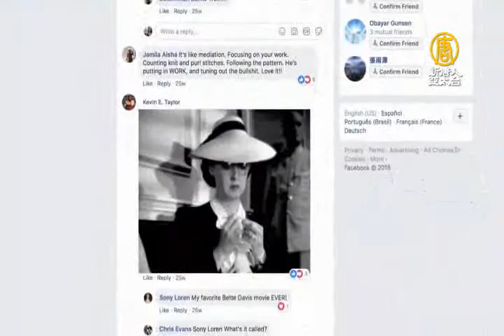十年如一日！紐約小哥地鐵織毛衣 織出人生新境界【大千世界】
【新唐人亞太台@MOD 320】在很多人眼中，針織都是女孩子的事情，特別是年紀大的阿姨。而最近，一位居住在紐約的小哥，就因為一張針織的照片火遍網路，下面就一起去看看。
【大千世界】每周一至五19:45播出乾淨、有益、全方位的國際軟新聞，陪您全家一起「長知識、闔家歡、找創意」⌂